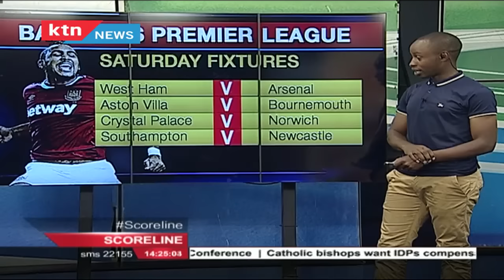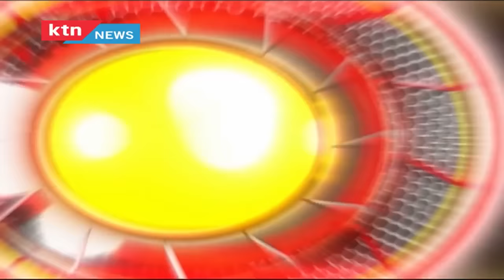Scoreline April 9Th, 2016